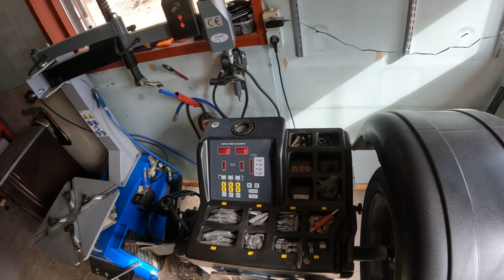Nissaniin kesärenkaat ja tasapainotus